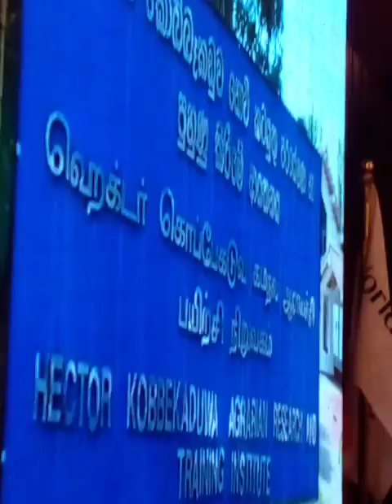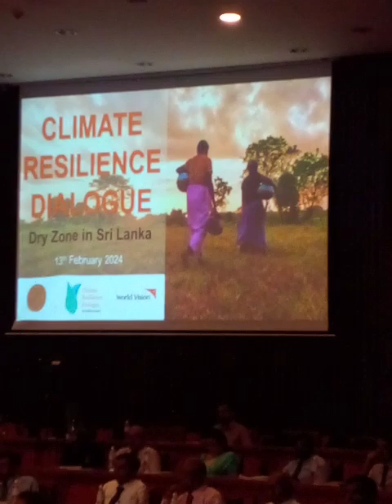The climate change effects and the adaptation to their farming practices - Presentation